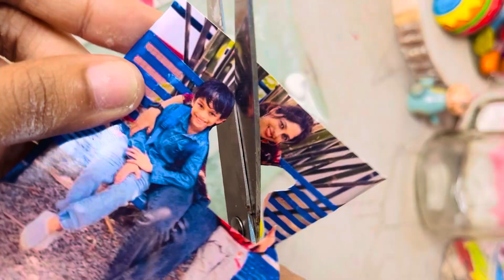Rakshabandhan craft | Rakhi diy | Rakhi making at home